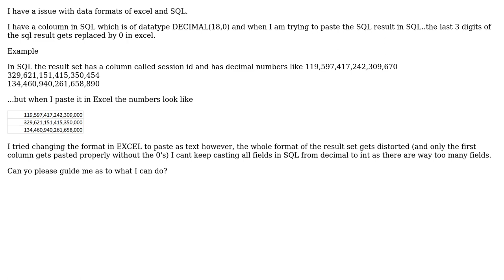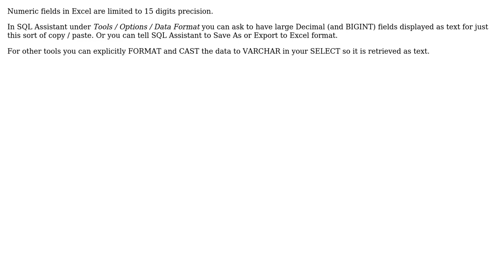Pasting SQL decimal fields into EXCEL (2 Solutions!!)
Pasting SQL decimal fields into EXCEL

With thanks & praise to God, and with thanks to the many people who have made this project possible! | Content (except music & images) licensed under CC BY-SA | Music | Images & others | With thanks to user Wouter van Nifterick user geet123 user Fred and the Stack Exchange Network Trademarks are property of their respective owners. You are responsible for your own actions.